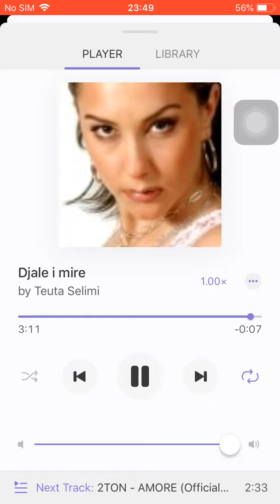Teuta Selimi - Djale i mire